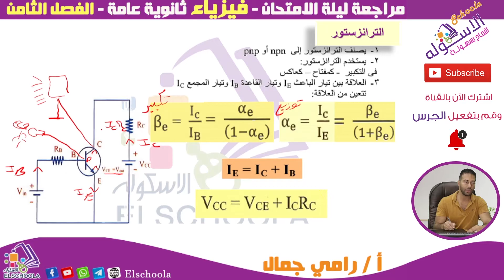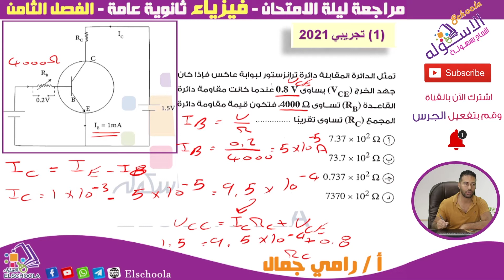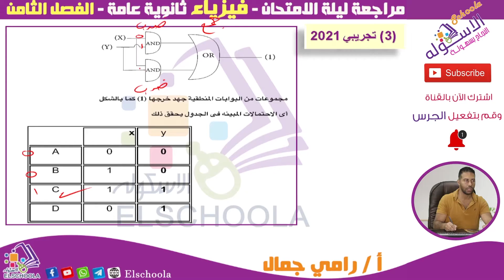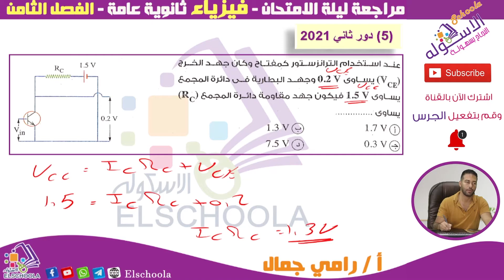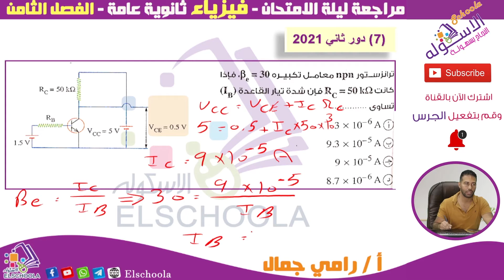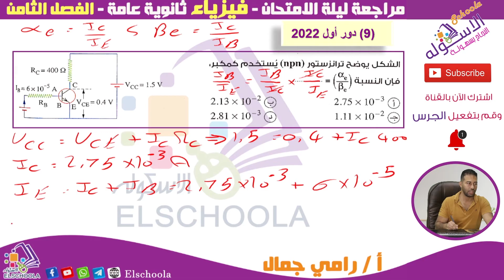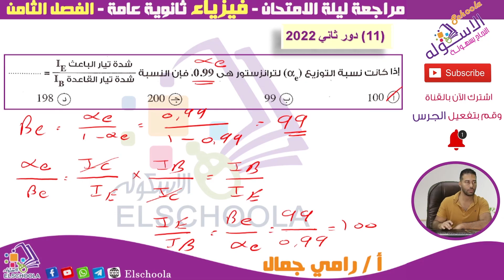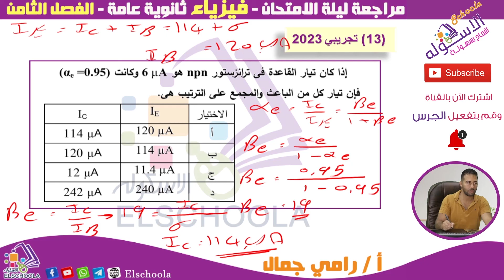مراجعة فيزياء ثانوية عامة ليلة الامتحان 2023 | الإلكترونيات الحديثة | فصل 8 | ج 2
أ. رامي جمال - فيزياء - ثانوية عامة - مراجعة الفصل الخامس - الإلكترونيات الحديثة - جزء 2